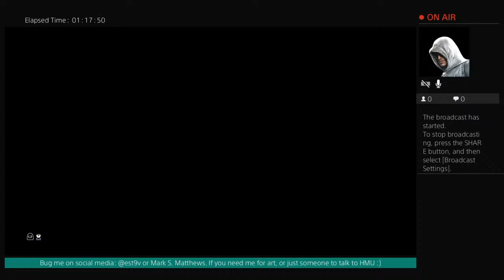@Est9V's - Mark S. Matthews - FUNDRAISING FOR STUDIO